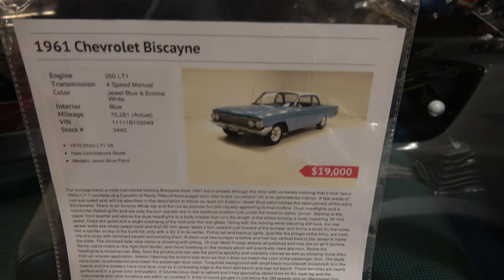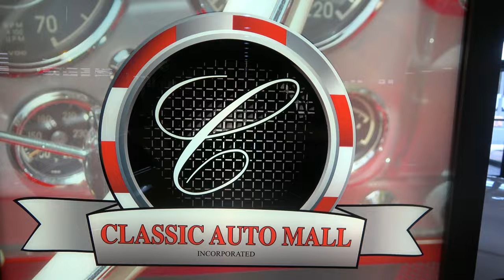1961 Chevy Biscayne For Sale As Seen